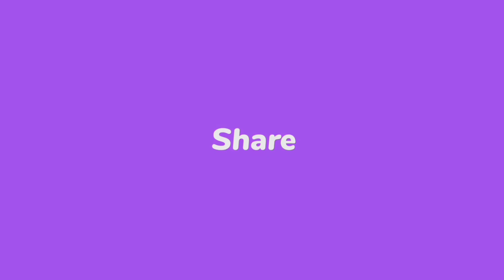Tula Rashi 2024||Tula Rashifal 2024|| तुला वार्षिक राशिफल 2024 ||Libra 2024